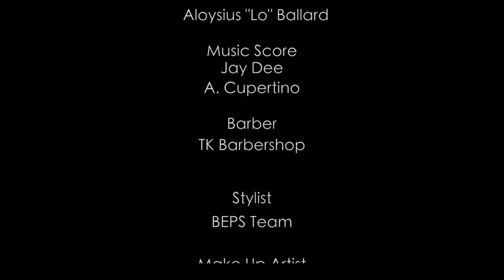BROMANCE: Ep. One x "Where's my like?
bro-mance |ˈbrōˌmans|
noun informal
a close but nonsexual relationship between two men.
ORIGIN early 21st cent.: blend of brother and romance.
This episode finds Jarrec in a bind as LeBaron deals with his emotions over a shared pictured that wasn't liked on social media.

Twitter: Jarrec - @officialjarrec  Lo - @lozmuzic